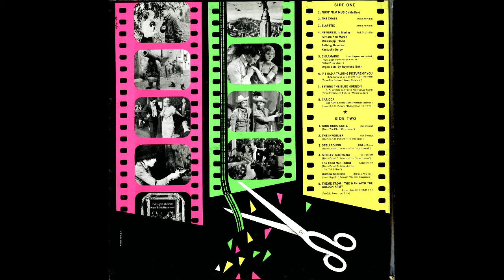1961 - Jack Shaindlin And His Orchestra - 50 Years Of Movie Music - The Informer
1961 - Jack Shaindlin And His Orchestra - 50 Years Of Movie Music From Flickers To Wide Screen - The Informer (From R.K.O. Picture "The Informer") (Album Version)

Composed by Max Steiner
Orchestra directed by Jack Shaindlin
A Robert Franklin Production